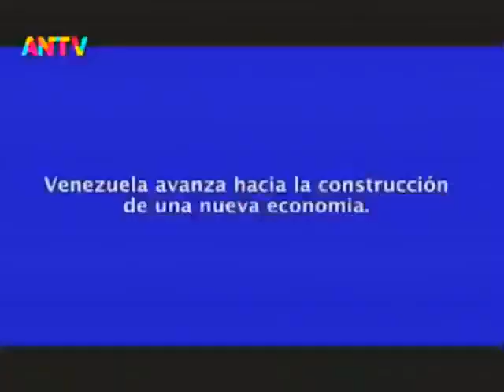Asamblea Nacional de Venezuela, sesión 28 junio 2022, China/Ley Zonas Especiales/Día Periodista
Sesión completa de la Asamblea Nacional de Venezuela para este 28 de junio de 2022. Incluye actividades con el gobierno de la República Popular de China al cumplirse 48 años de relaciones con Venezuela. Puntos tratados: 48 años de las relaciones entre Venezuela y China; acuerdo por el Día del Periodista; segunda discusión de la Ley de Zonas Económicas Especiales. Video de ANTV.

USDT o Bitcoin (BEP20): 0xef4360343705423a24119205eeb1de2a10fd23f4

USDT (TRC20): TQJB86JZjF5Kt1C7f322aax4iyD6x65UcV

Petros: PFfDUW3cj1WD7cUPYg9MK2EtgG5nUgVzuc